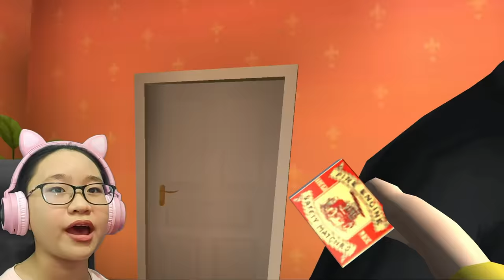SCARY ROBBER Home Clash Part 15 - May 2021 New Update (A Fire-y Surprise) Gameplay Walkthrough!!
Let's Play Scary Robber Home Clash!!! Let's teach these robbers a lesson!

Hey Guys!

Boss flew like a ROCKET!!!

Music